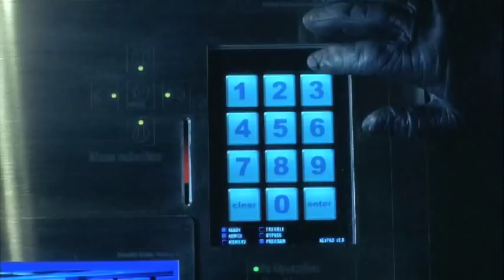Foolproof (2003) (Home Video Trailer)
Not all robberies are foolproof.

Kevin. Rob. Sam. They know how to make any heist foolproof. That's where Leo comes in. He's got his eye on $20 million in untraceable bonds, and he wants these three experts to get it for him. As a little insurance, he's holding their latest plan hostage until they deliver. The pressure's on, and with so much at stake, even friends can't trust each other.

MPAA Rated R for language and some sexual references.

Produced by Alliance Atlantis & Ego Film Arts. Released by Millennium Entertainment.